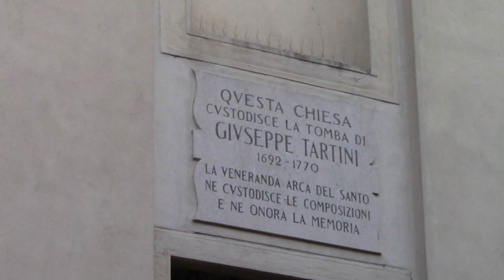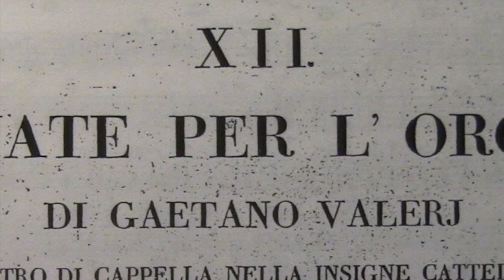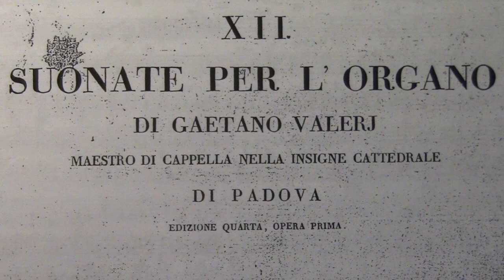Gaetano VALERI - « XII. Suonate per l'Organo » [Padova, 1785] - Paolo BOTTINI, organista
Esecuzione integrale delle 12 sonate per organo di Gaetano VALERJ interpretate da Paolo BOTTINI al settecentesco organo della chiesa di S. Caterina d'Alessandria in Padova in occasione del bicentenario della morte del compositore (13 aprile 1822).

- 00:00 Sonata I, Capriccio (Tutti li Registri)
- 07:08 Sonata II, Allegro brillante (Principali e Flauti)
- 09:16 Sonata III, Rondò grazioso (Principali e Tromboncini)
- 11:10 Sonata IV, Allegro moderato (Flauto solo in ottava)
- 13:58 Sonata V, Allegretto grazioso (Principale e Flauto in duodecima)
- 16:03 Sonata VI, Siciliana / Adagio (Principali e Voce umana)
- 19:05 Sonata VII, Rondò / Gracioso (Principali e Flauto in XII)
- 21:42 Sonata VIII (Principali con li Registri di concerto)
- 24:36 Sonata IX, Allegro moderato (Flauto in Ottava Solo)
- 27:25 Sonata X, Cantabile (Principali e Voce umana)
- 30:21 Sonata XI, Moderato (Principali e Tromboncini)
- 33:28 N.° XII, Fuga

Per ricevere una copia dell'edizione a stampa originale del 1785, fatemene richiesta tramite il modulo-contatti del mio sito internet personale